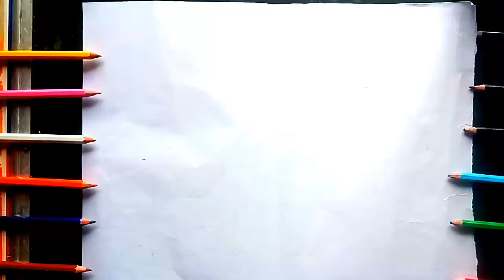How to draw a house step by step |drawing house easy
In this video you'll learn how to draw a house step by step.
In this video you'll learn how to draw a house by easy process.
In this video you'll learn how to colouring house by easy way.
how to colouring house.
Sina drawing.